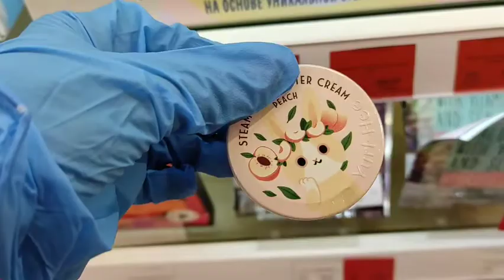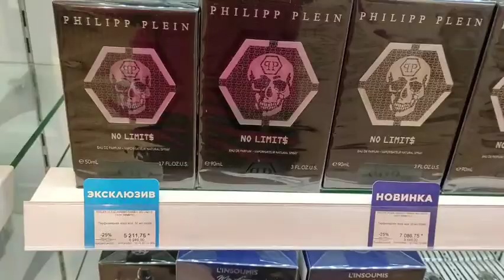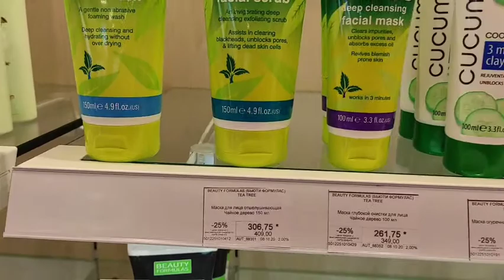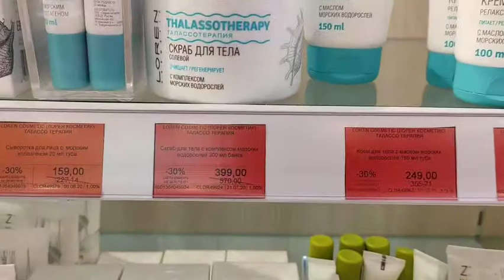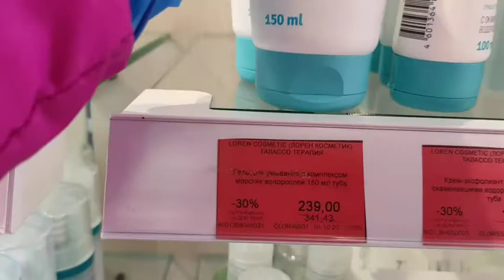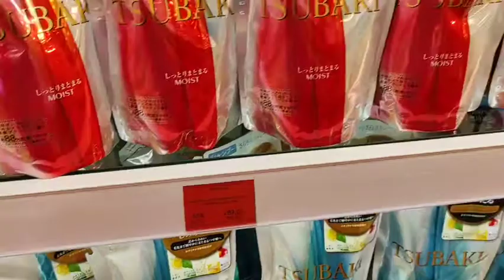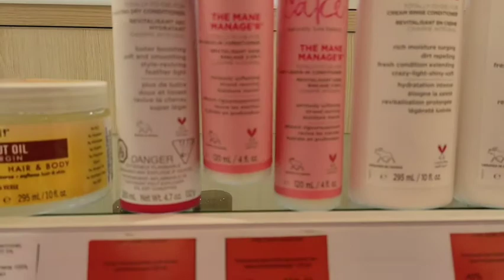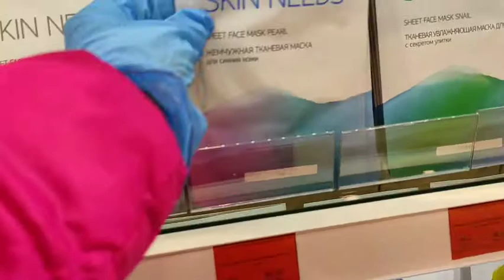👸Летуаль.Обзор цен магазина Летуаль.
Слово «Л’Этуаль» в переводе с французского означает «звезда». «Л’Этуаль» предлагает продукцию более 150 брендов мировой индустрии товаров для красоты в парфюмерии, декоративной косметике, средствах ухода за кожей и волосами, личной гигиены и товаров для детей, наряду с собственной маркой «Л’Этуаль Selection».